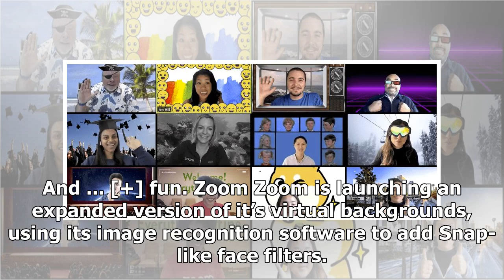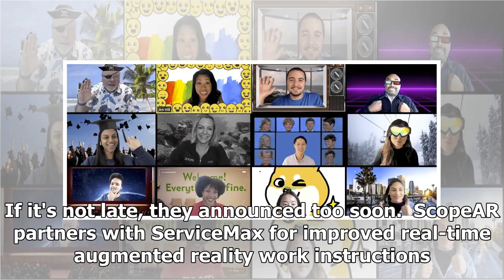This Week In XR: Tencent Banished, Instagram Unspools Reels, Tik Tok Stars The Weekend